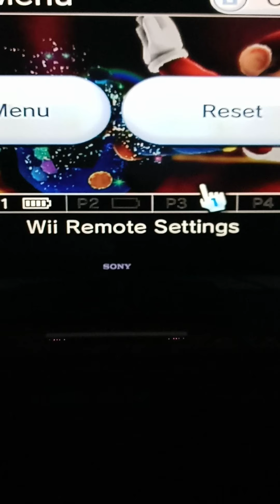super mario galaxy 2 episode 9